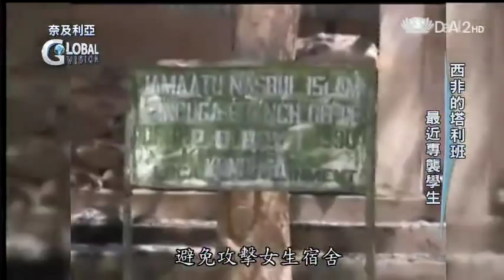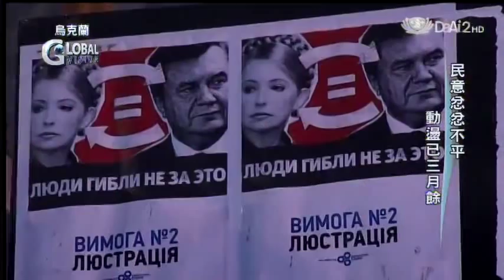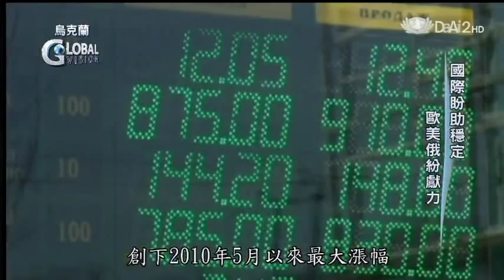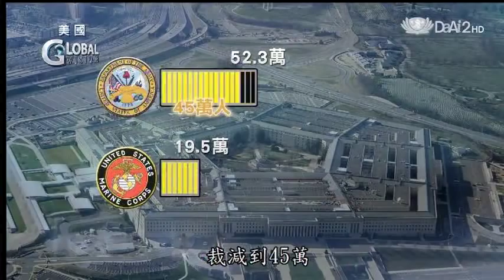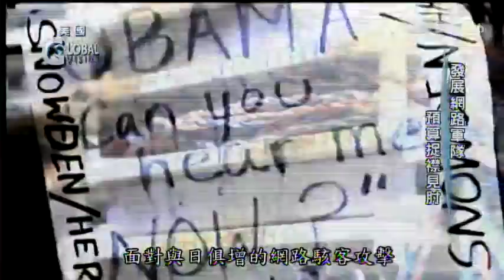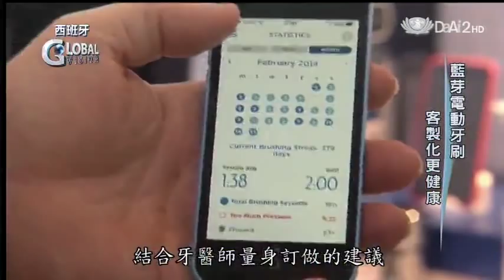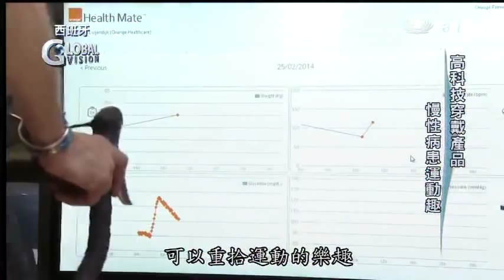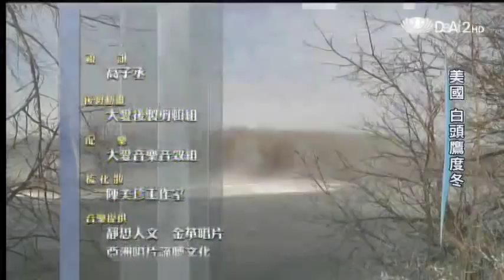20140226《全球視野》奈及利亞恐怖攻擊